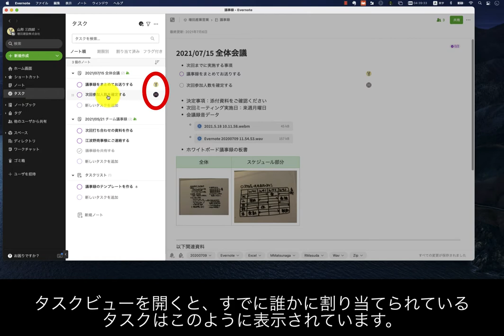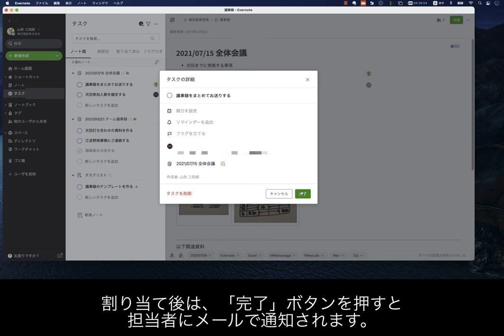タスクを担当者に割り当てる方法